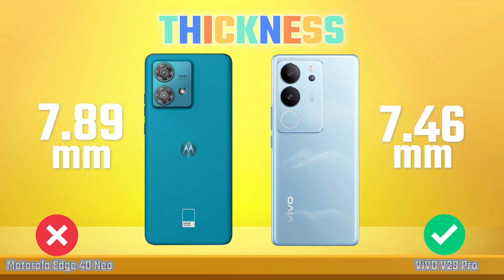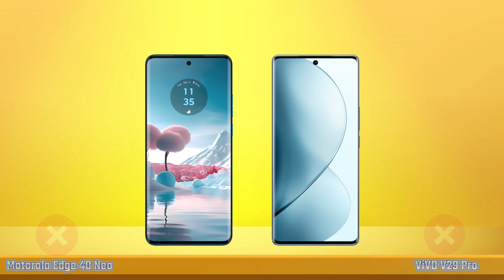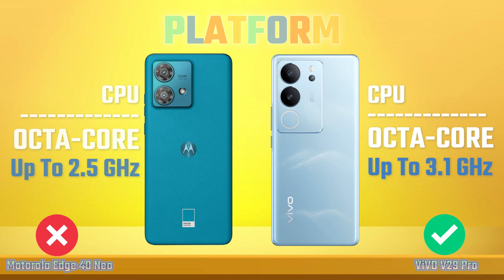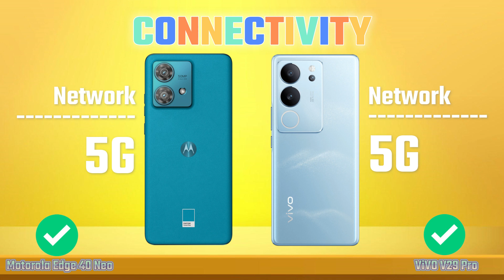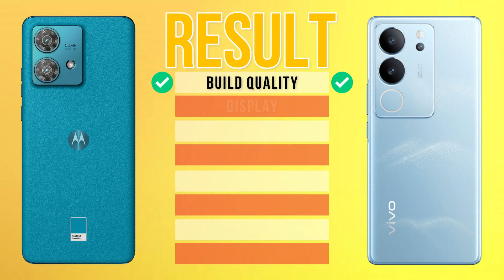Motorola Edge 40 Neo vs Vivo V29 Pro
Hello guys, today we are comparison Motorola Edge 40 Neo vs Vivo V29 Pro.

Why is Vivo V29 Pro better than Motorola Edge 40 Neo?
- 12.69% higher pixel density
- 18.24% faster CPU speed
- 2nm smaller semiconductor size
- 36.11% higher resolution
- 11.11% more megapixels (main camera)
- 1.56x more megapixels (front camera)
- 0.4mm thinner

Why is Motorola Edge 40 Neo better than Vivo V29 Pro?
- 8.7% more battery power
- Has stereo speakers
- Has NFC
- 18g lighter

Full Comparison Motorola Edge 40 Neo vs Vivo V29 Pro.

Motorola Edge 40 Neo Price.